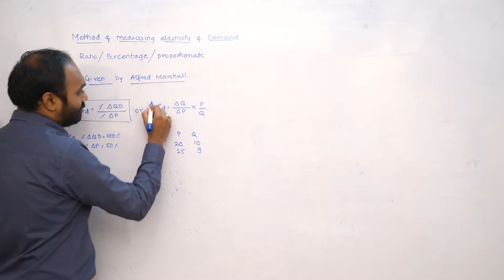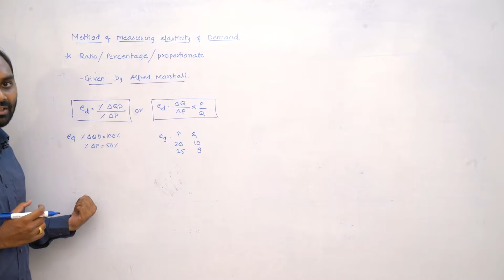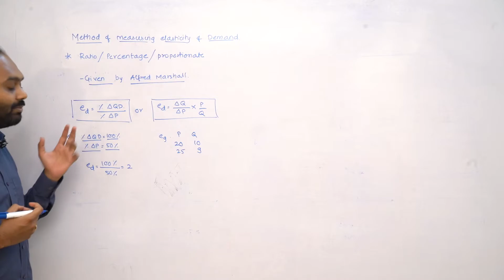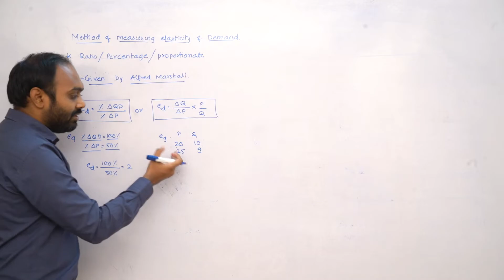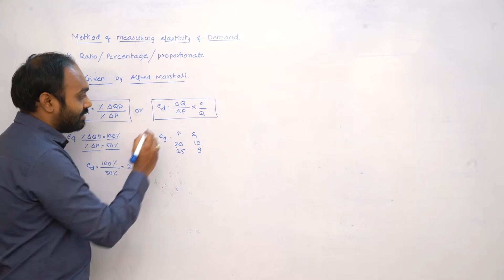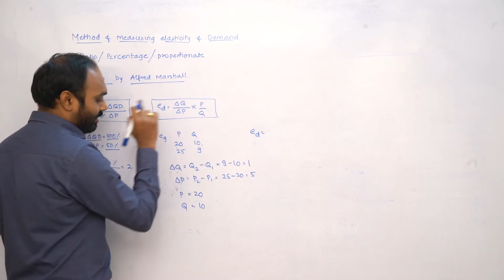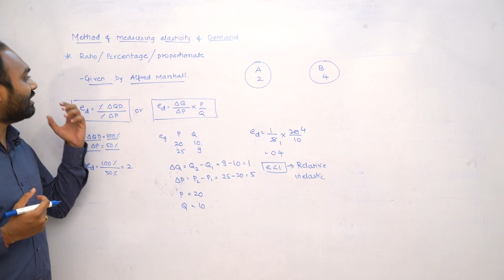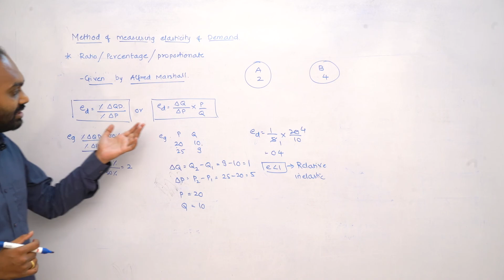Methods of Measuring Price Elasticity of Demand - Ratio or Percentage Method | Class - 12 | Economic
DigitalEra Comes Up With A New Video " Easiest Explanation Of ElasticityofDemand "
This Video Will Explain You Meaning Of ElasticityofDemand, Concept Of Elasticity of Demand, IncomeElasticity, CrossElasticity, PriceElasticity, Price Elasticity of Demand, Perfectly Elastic Demand, Perfectly Inelastic Demand, Unitary Elastic Demand, Relatively Elastic Demand, Relatively Inelastic Demand, Ratio or Percentage Method, Total Expenditure Method, Point or Geometric Method, Factors Influencing the Elasticity of Demand, TypesOfElasticityofDemand, Importance of Elasticity of Demand And Much More!